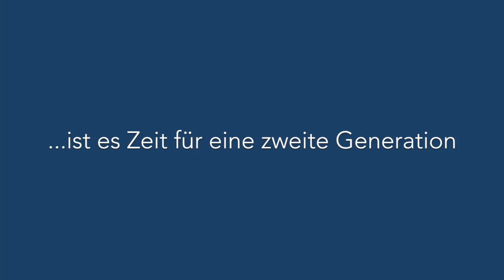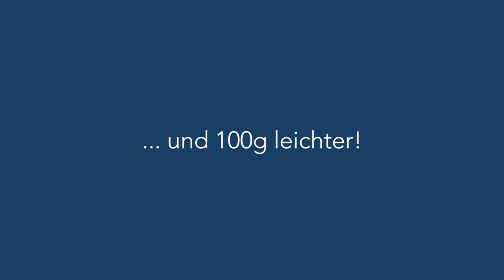Just Friendly 2.0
Der Just Friendly erhielt ein update. Der Flügel sitzt auf einem Pylon, die Stufe auf der Rumpfunterseite ist weg. Der Rumpf ist filigraner und stabiler. Der Flieger wiegt 100g weniger und die Flügel und Leitwerke der ersten Version sind kompatibel.